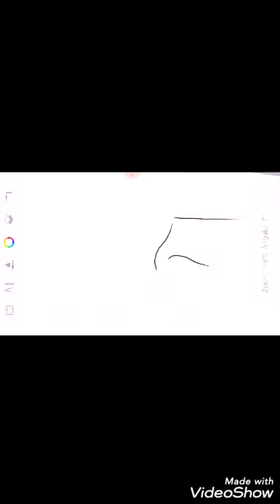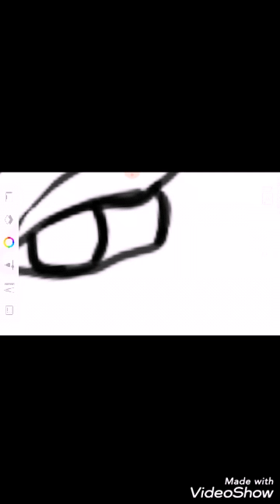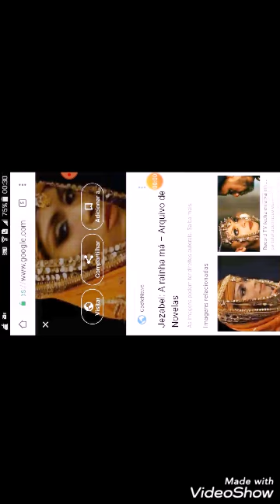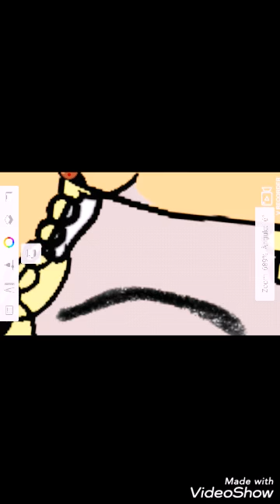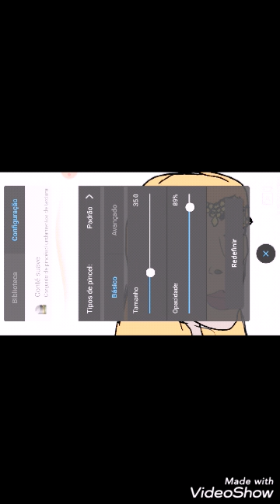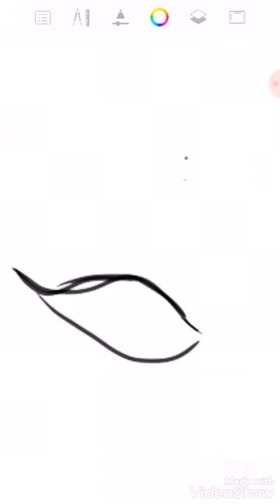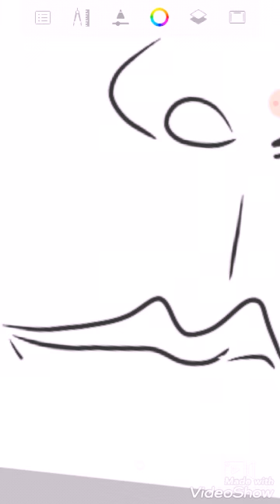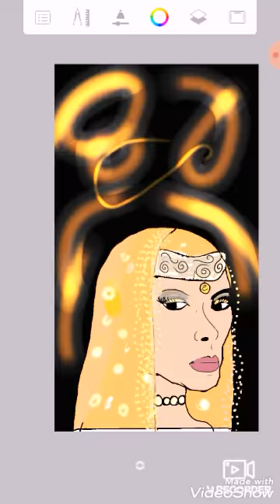( LIDI LISBOA ) Desenhando " Jezabel"da novela com Sketchbook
Referência Digital ou Origem da foto ou imagem:
Desenho feito digitalmente pelo aplicativo
SketchBook baixado no Google playstore